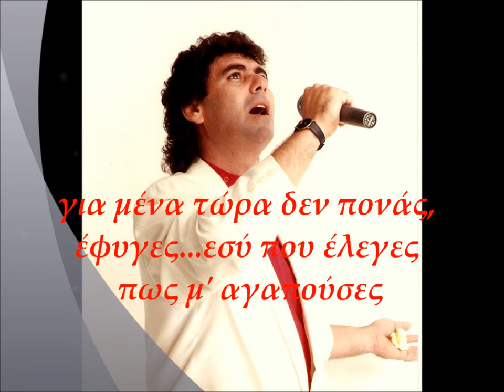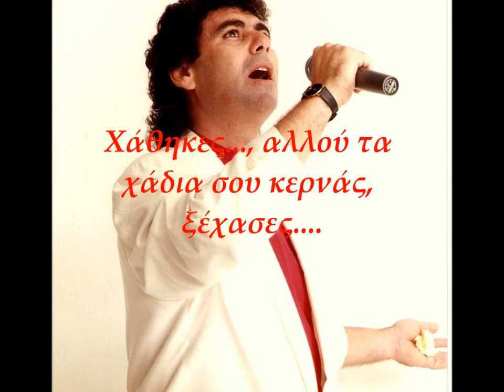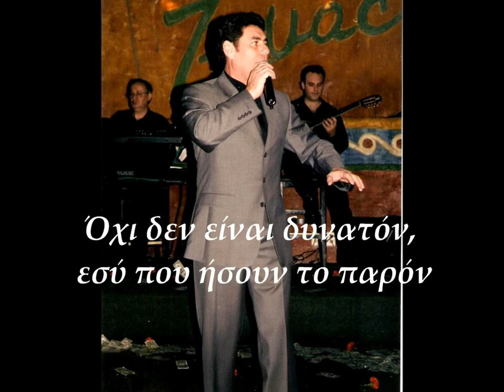ΓΙΑΝΝΗΣ ΛΕΦΕΡΗΣ - Όχι δεν είναι δυνατόν (With Lyrics)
ΓΙΑΝΝΗΣ ΛΕΦΕΡΗΣ - Όχι δεν είναι δυνατόν___
Στίχοι: Δημ. Βαρσαμίδης__
Μουσική: Γιάν. Αργυρός______
***Τα πνευματικά δικαιώματα των μουσικών κομματιών, ανήκουν
*** Το μουσκό κομμάτι, αναρτήθηκε μετά από επιθυμία
του στιχουργού: Κου Δημ. Βαρσαμίδη
και του ερμηνευτή: Κου Γιάννη Λέφερη.